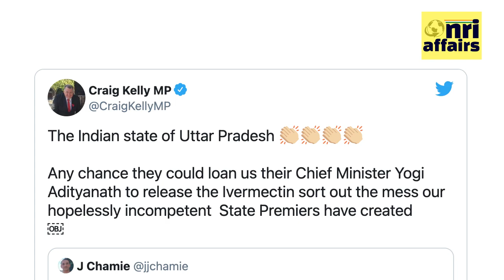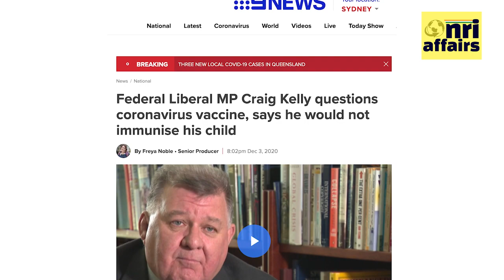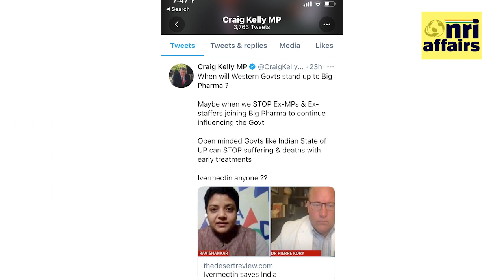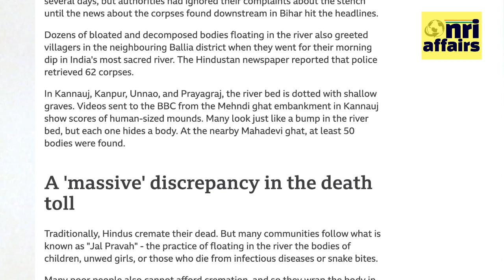Who is Craig Kelly, the Australian MP who has praised Adityanath?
Indian media outlets wasted no time running stories about Australian Member of Parliament Craig Kelly lauding Uttar Pradesh Chief Minister Adityanath for his “effective management in crushing the wave” and asking if India could loan Adityanath to Australia.

Who is Craig Kelly?
How good is Adityanath's management of the COVID-19 second wave in his state?